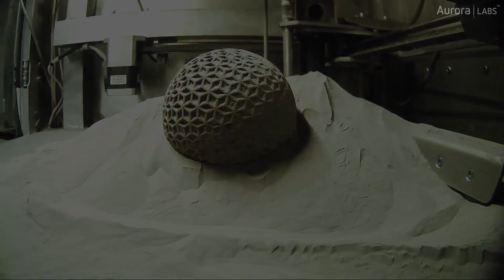Aurora Labs - S-Titanium Pro - Rhombus Ball 2 DMLS and DMLM 3D printing in 316L